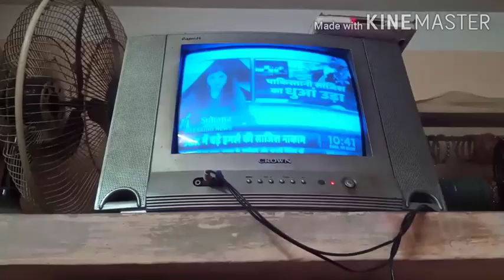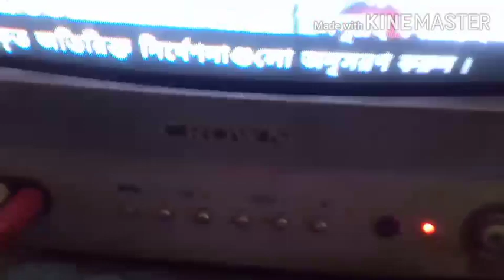China crt TV kit blue Colour Picture Repairing Home services.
Blue Color Picture Repairing Home services. China CRT TV kit.
Chotasa video suru se lasttak dekhya.
R G B -3 main colour ka upar crt TV ka all colour hota hay.